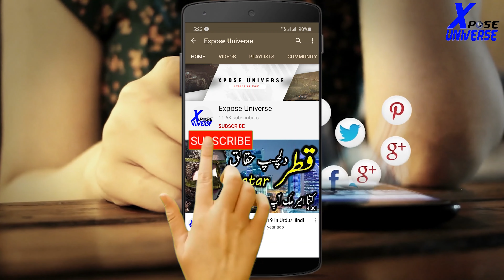Funniest Dog Cat Video Caught On Camera | Expose Universe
Hello Friends

Ignor Tags :-
 , Expose Universe ,